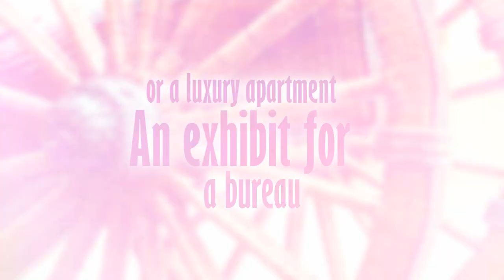The paper cannon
The cannon was made entirely of paper, execution of which took full 3 months of hard work. It's weight being 80 kilograms, lenth 2 metres, it took 100 thousand paper tubes for it's making.
The presentation made by LeanECO Foundation.